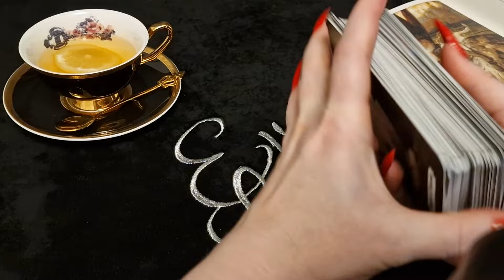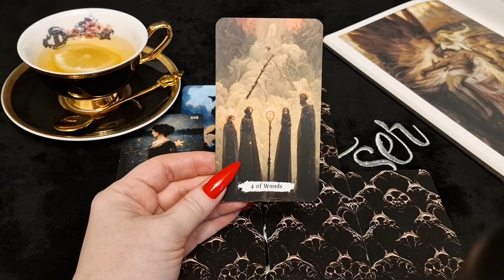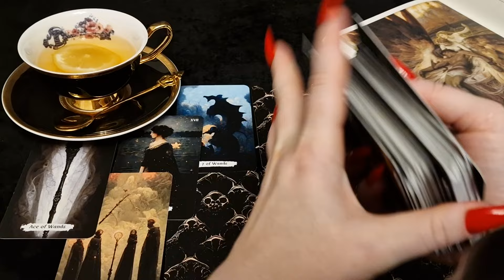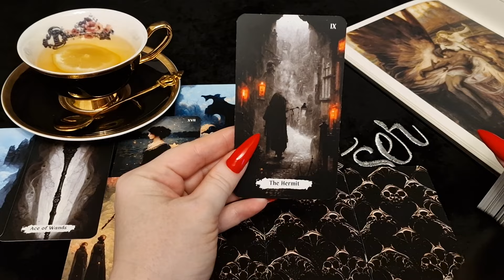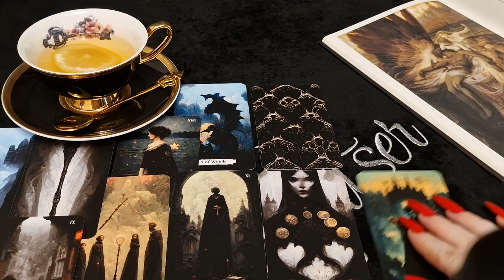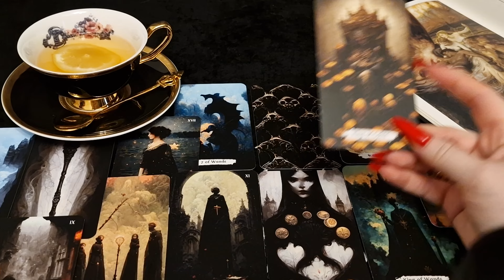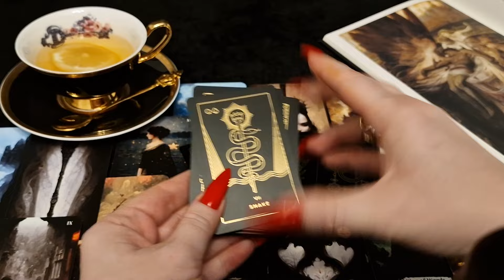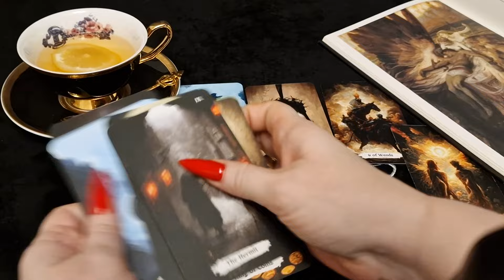ВОДОЛЕЙ. Таро прогноз на ОКТЯБРЬ 2024/ OCTOBER 2024 horoscope & tarot forecast